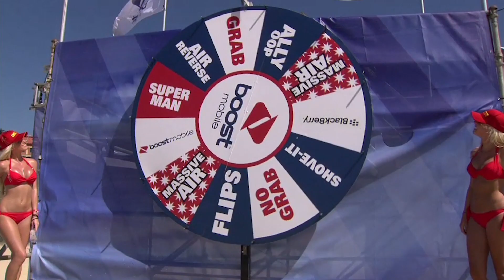Boost Mobile's Resurgence Back Into Action Sports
Boost is well and truly back in the action sports game, with new sponsored Athletes such as James Courtney, Ethan Ewing, Keegan Palmer, Valentino Guseli and Chad Reed. Ex pro surfer and Boost friend John Shimooka takes you through our latest changes!